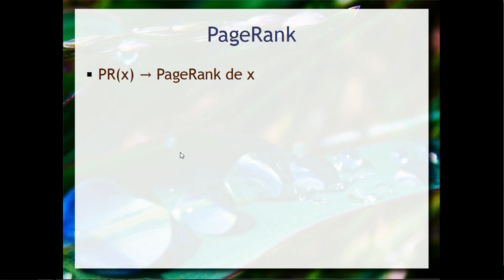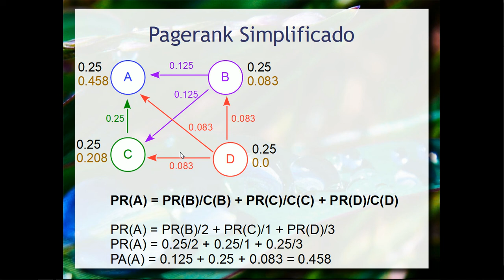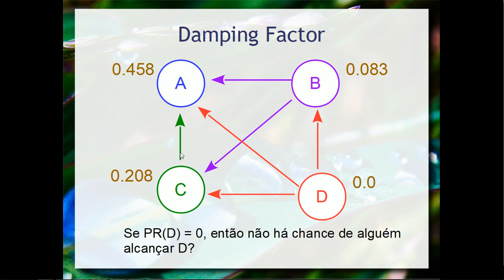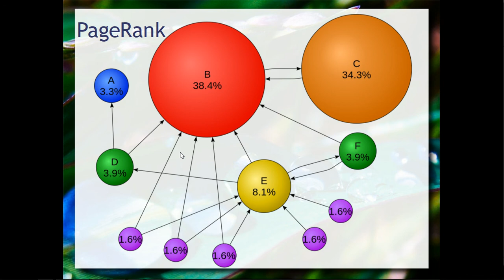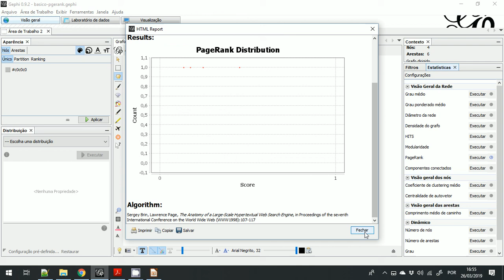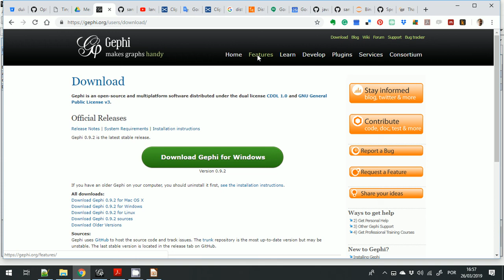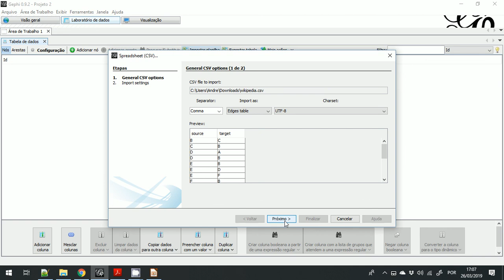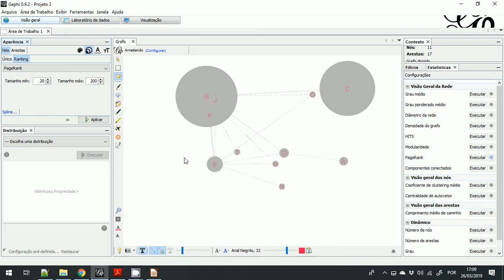Centralidade em Redes Complexas e Page Rank - Ciência dos Dados em Saúde 2019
Apresentação da noção de centralidade em uma rede complexa e do conceito de Page Rank como estratégia para se estabelecer centralidade dos nós. Passo a passo de um algoritmo de Page Rank com um exemplo simples extraído da Wikipedia

Algoritmo de Page Rank e a importância do random walk. Aplicação prática do Page Rank usando o Gephi